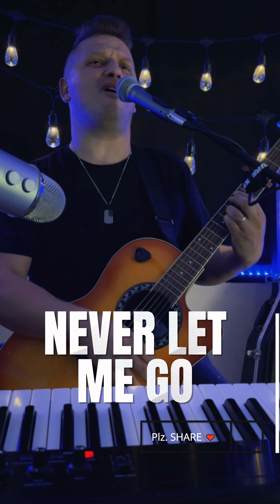"BEEN SO GOOD" ft. Tiffany Hudson | Elevation Worship (Guitar Cover + Lyrics)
"BEEN SO GOOD" ft. Tiffany Hudson and Elevation Worship with Lyrics. Acoustic Guitar Worship Cover Song by Serg Music.  (Short Session)

Thank you for singing with me, folks. Jesus LOVES you.

LYRICS(short session)

Chorus:
You have been so good to me
God I can’t believe
How You love me
What a friend You have been

Bridge:
For every morning
For every open door
I call You faithful
I just wanna thank You lord

For every mountain
For every time you brought me through

For your forgiveness
For how you never turned away

For your salvation
You paid the price I couldn’t pay

PreChorus:
When I think of how You’ve blessed me
How Your hand has never let me go

Written by @elevationworship  Steven Furtick, Chandler Moore, Brandon Lake